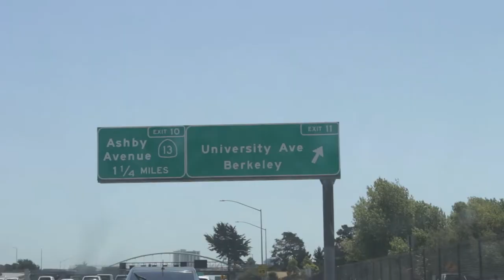WHAT SHOULD YOU PUT ON YOUR UC APPLICATION? | UC application breakdown + Activities/Awards explained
If you're like me when I was going through the UC transfer process, then you probably don't know what you should put on your UC application when it comes to everything BUT the Personal Insight Questions. In this video, I walk you through the different sections of the UC application, with a focus on the Activities and Awards section.

I just wanted to say that you are an awesome human being, and I hope you're having a great day!
Sub Count at Upload: 690